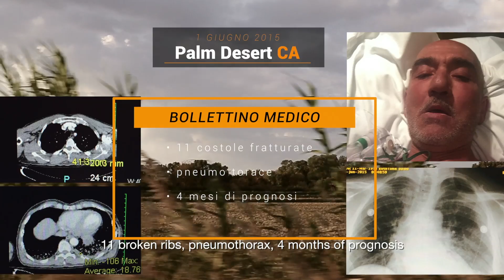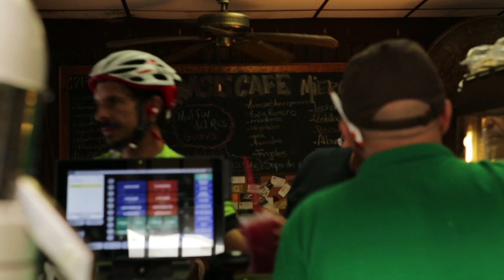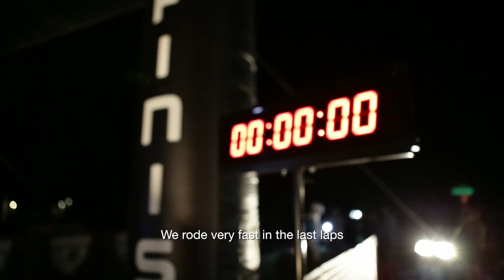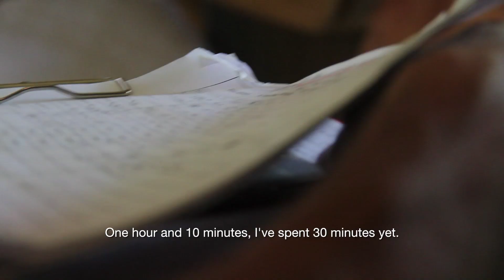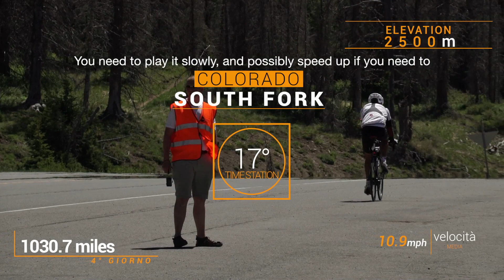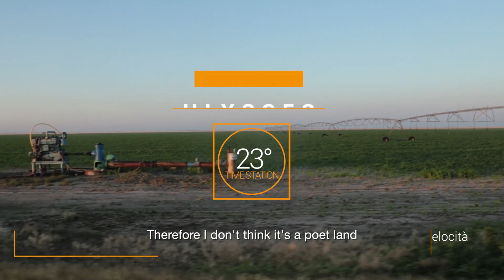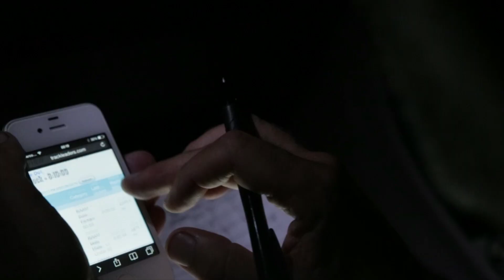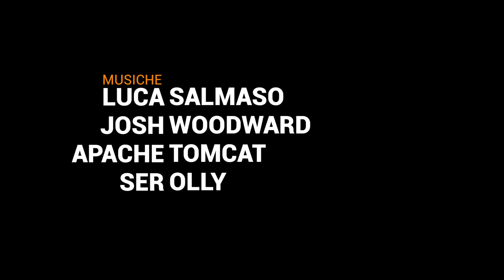Cycling Hard - age is not a factor - sub ENG